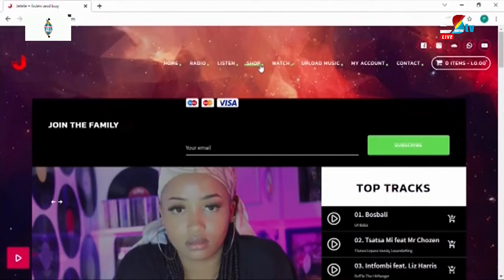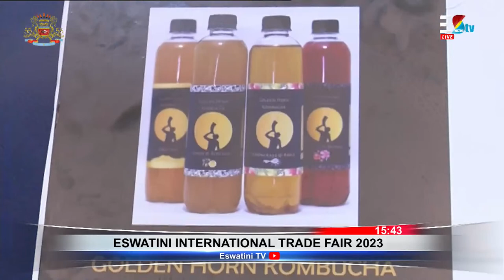Royal Science And Technology Park at the Eswatini International Trade Fair